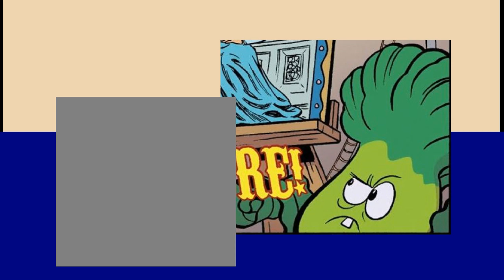bonk choy shorts: print message bloomerang